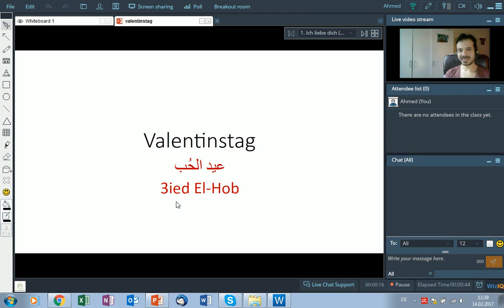"Ich liebe dich" auf Ägyptisch-Arabisch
Ägyptisch-Arabisch-Kurse Flatrate:

In der Flatrate hast du Zugriff auf mindestens 57 Kurse, aus denen du frei auswählen kannst. Bestimme und wähle du, was dir am meisten Spaß macht!

Nach der Buchung kannst du bereits innerhalb der nächsten 24h auf alle Kurse zugreifen. Beispielsweise kannst du die Namen der Kurse scrollen, und dir die dich am meisten interessieren anschauen.

Ich empfehle dir, nimm dein Heft zur Hand und schreibe dir Notizen beim Lernen. Am besten lernt man mit einer guten Struktur und abgestimmt auf den eigenen Lerntyp.

Für einen kleinen Motivationsschub beginn zum Beispiel gleich mit dem Kurs über Schimpfwörter. Lerne aus Spaß einfach einmal richtig Schimpfen. Und nutze Spaß und Motivation, um auch die anderen Inhalte aus den Kursen anzupacken.

Fällt dir eine Einheit etwas schwerer, dann kannst du sie überspringen. Findest du dagegen etwas besonders genial, dann schreib dir gleich die Sätze dazu auf und lerne jeden Tag mit Spaß!